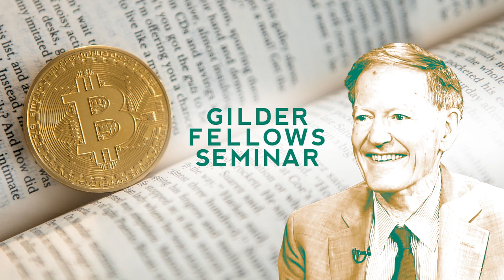Gold, Currency Trading, and Stealing Time with George Gilder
George Gilder, Co-Founder of Discovery Institute and Senior Fellow in its Center for Wealth and Poverty, discusses a wide array of economic topics, including the gold standard, the woes of currency trading and government manipulation of money and markets, time prices, the vulnerabilities of internet, and his information theory of economics.